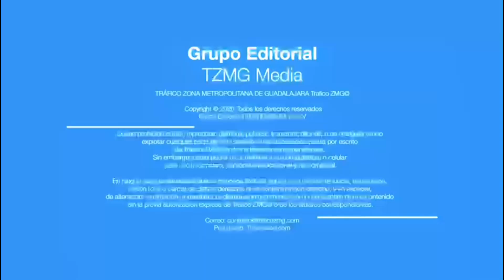Aparatoso accidente ocurrió esta mañana en la carretera libre a Los Altos, hay un lesionado